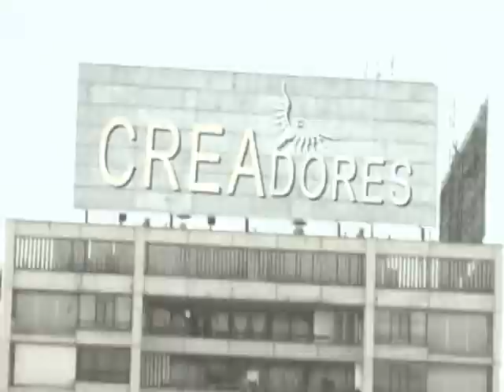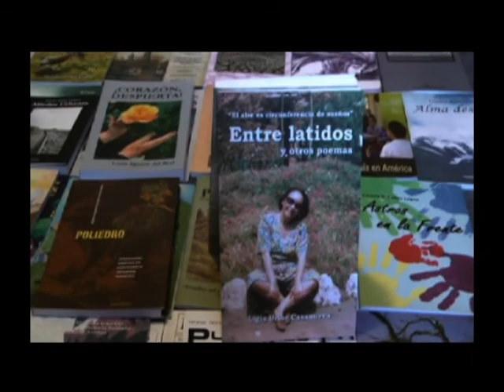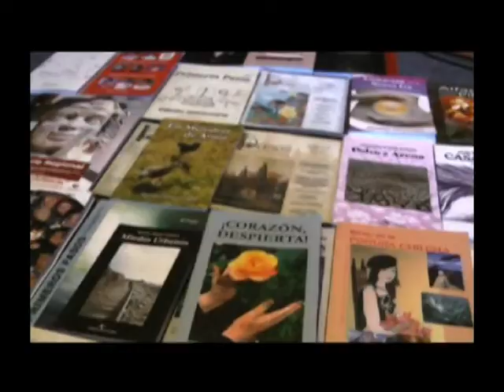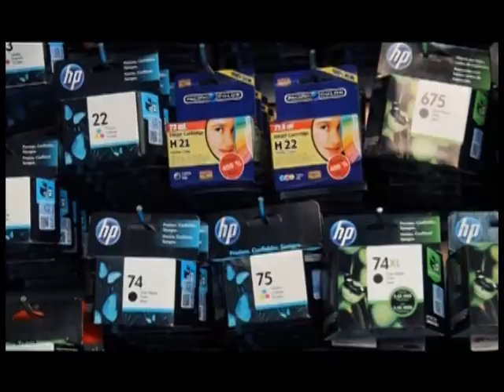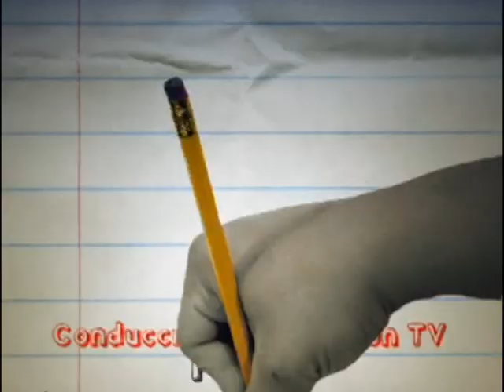PROGRAMA 225, ENTREVISTA A CARMEN FLORES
ENTREVISTA A LA PERIODISTA Y CONDUCTORA DE TV CARMEN FLORES